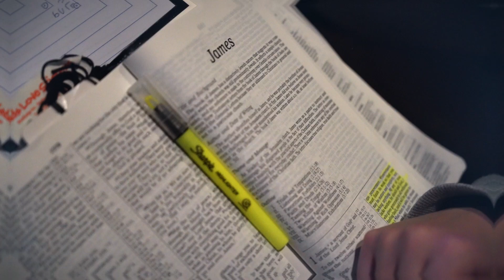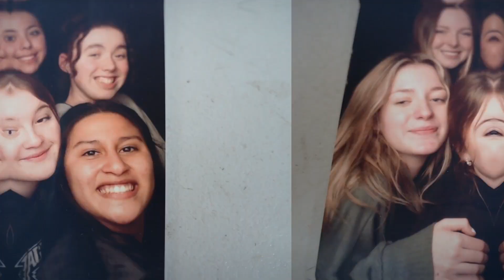CHS Winter Camp Promo 2024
Revised Oct 2023